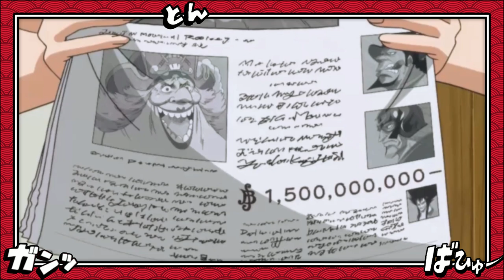O SISTEMA YONKO EXPLICADO E OS PIRATAS QUE PODEM SE TORNAR IMPERADORES - ONE PIECE